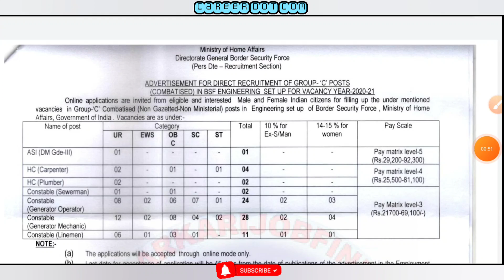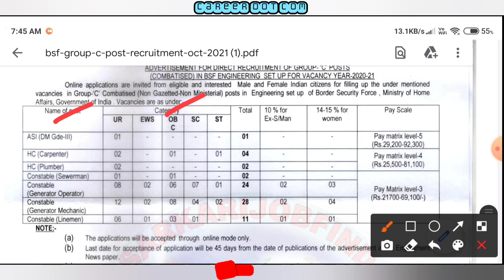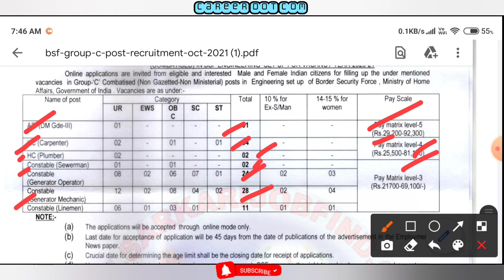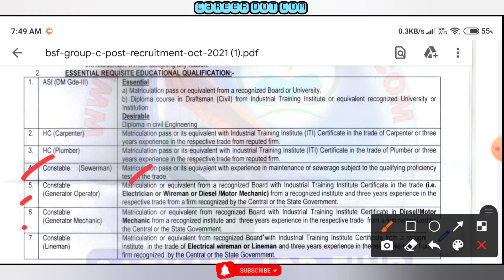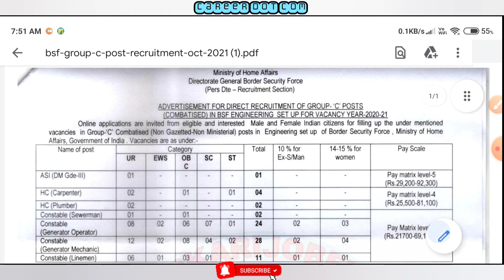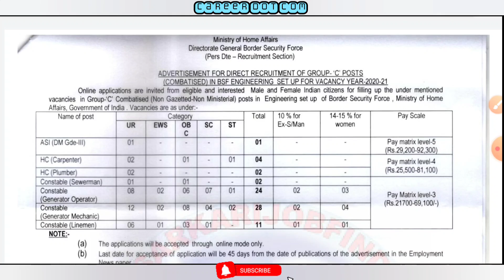BSF Constable/ASI/Head Constable Recruitment 2021 | Group-C Post | Madhyamik Pass | Apply Online